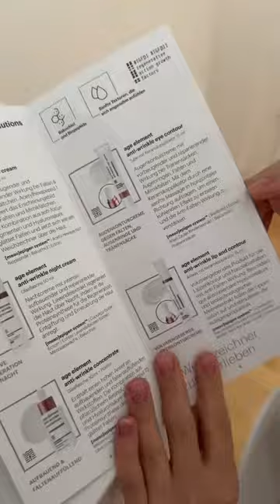Augenringe Behandlung Wien | Augenringe entfernen, Augenfalten Behandlung, Tränensäcke entfernen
augenringe behandlung
augenringe entfernen
augenfalten behandlung
tränensäcke entfernen
augenfalten entfernen

Ohne Skalpell
Ohne Narben
Ohne sichtbare Narben

Ihre Nr. 1 Beauty Salon in Wien
Beauty Salon 1170 im Ärztezentrum